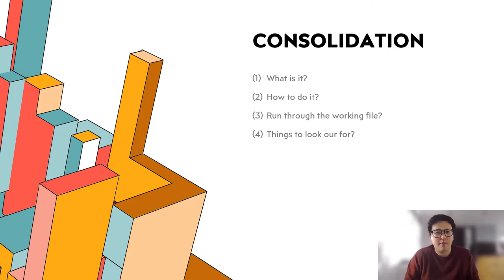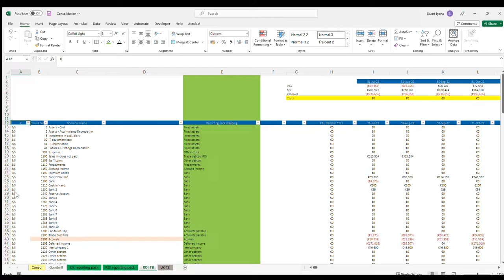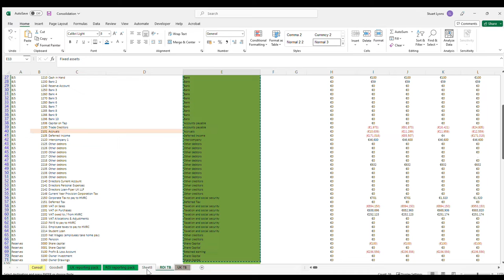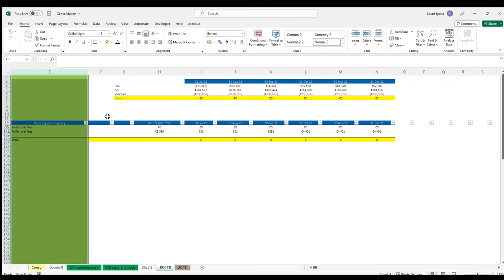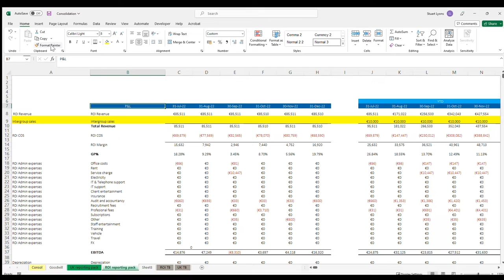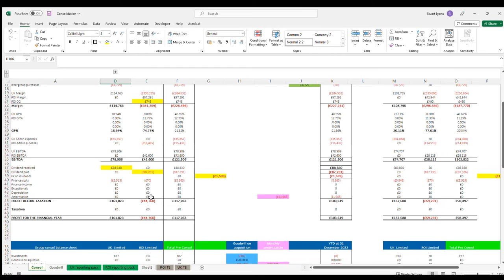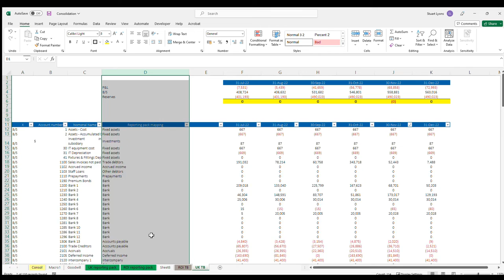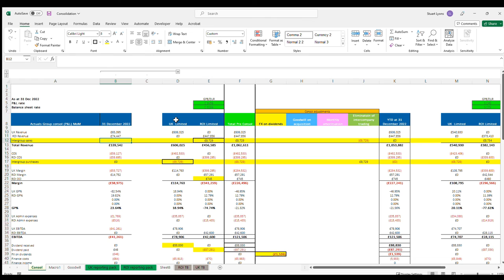Consolidated statement of financial position (free example template file)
Hi a quick video on consolidation. How to set up your files, what to look out for and an example consolidation file available at this link.

Any questions let me know and let me know if you want me to run you through any other topics